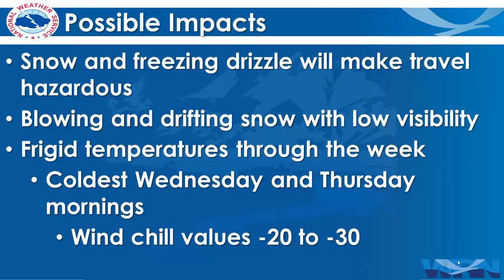Winter Storm and Arctic Blast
This updated weather briefing discusses the upcoming winter storm and arctic air that will affect the region the week of November 9-14, 2014.